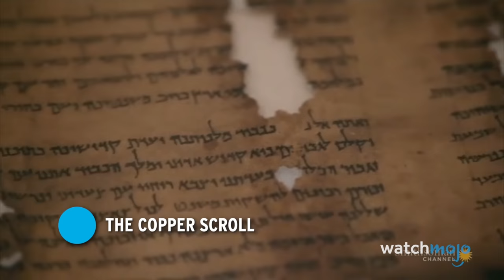Top 10 Unexplained Archaeological Discoveries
These unexplained discoveries will baffle you. Welcome to WatchMojo, and today we’re counting down our picks for the most intriguing archaeological discoveries whose true origins and/or purpose continue to elude experts. Our countdown of unexplained archaeological discoveries includes The Voynich Manuscript, The Nazca Lines, Stonehenge, and more! Do you have some answers?